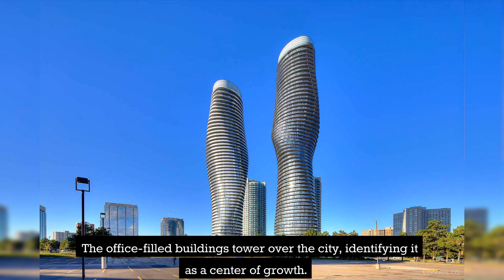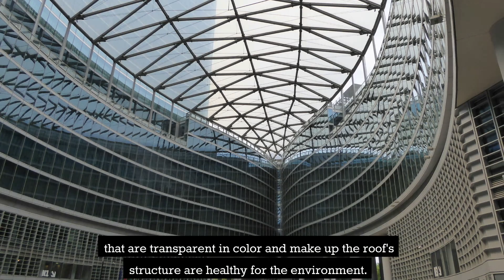Beyond the Imagination: The Most Futuristic and Innovative Buildings on the Planet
Welcome to our latest video on the most futuristic and innovative buildings on the planet! In this video, we'll take you on a journey beyond your wildest imagination to explore some of the most awe-inspiring structures ever built. From cutting-edge designs to state-of-the-art technologies, these buildings are pushing the limits of what's possible in architecture.

We'll start by taking a look at some of the most impressive skyscrapers in the world, including the Burj Khalifa in Dubai and the Shanghai Tower in China. These towering structures are not only breathtaking to look at, but they also incorporate some of the most advanced engineering and sustainability features.

Next, we'll explore some of the most unique and futuristic buildings ever constructed. From the stunningly beautiful Heydar Aliyev Center in Azerbaijan to the otherworldly Gardens by the Bay in Singapore, these structures are unlike anything you've ever seen before.

But we won't stop there. We'll also take you on a tour of some of the most innovative buildings in terms of their use of technology. From the Tesla Gigafactory in Nevada to the Amazon Spheres in Seattle, these buildings are breaking new ground in terms of how we think about work, manufacturing, and sustainability.

So if you're ready to be blown away by some of the most incredible feats of architecture on the planet, be sure to watch this video. You won't believe your eyes!